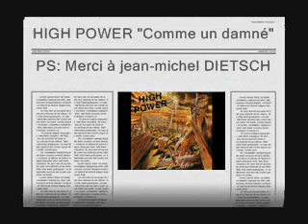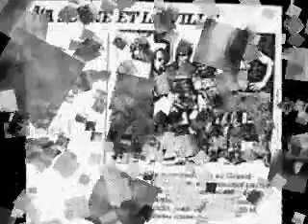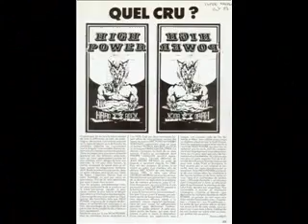HIGH POWER comme un damné diaporama by Les fleurs du mal.WMV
Hommage au groupe Bordelais des années 80
HIGH POWER
Patrick Malbos restera à jamais dans nos mémoires...